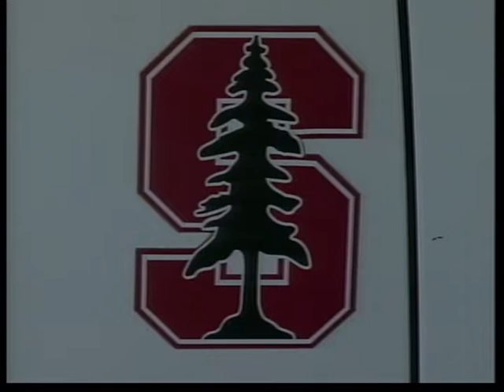Autonomous Car At Thunderhill Raceway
A team of Stanford University researchers brought their Audi to the Thunderhill Raceway Park in Willows, CA for testing.  The car drives itself, and on this day it took this reporter for quite a ride, reaching 100 miles an hour on the 2.866 mile, 16-turn road course.